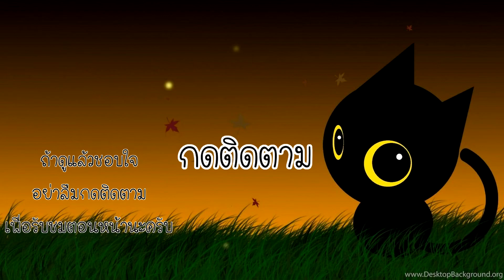ทดลองเล่นโหมดอารีน่า - Plant vs Zombies 2 #71 [ เกมมือถือ ]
หลังจากที่เลานจบแล้ว เราก็มาทดลองเล่นกันในโหมดอารีน่ากันเล้ยยย